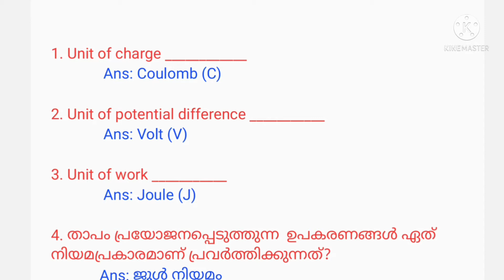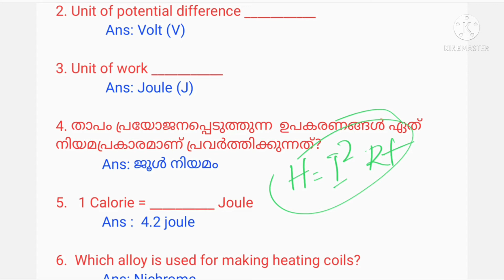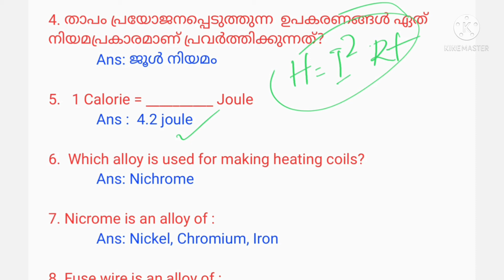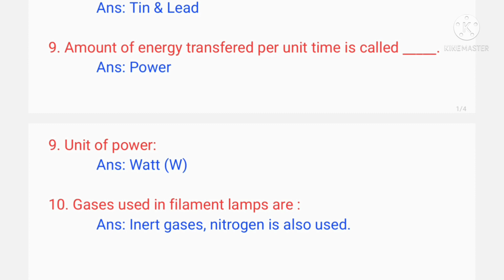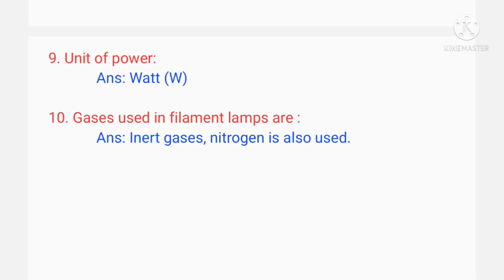Expected question for LDC MAINS | Kerala PSC | Physics l Previous question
Physics for Kerala PSC, Objective Question